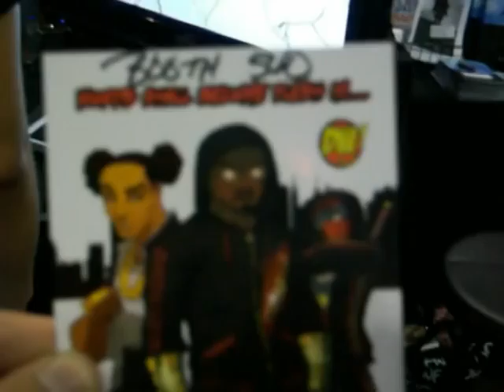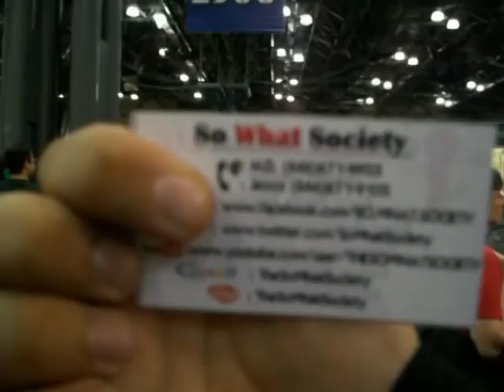My First Time At NYC ComicCon/ AnimeCon 2010